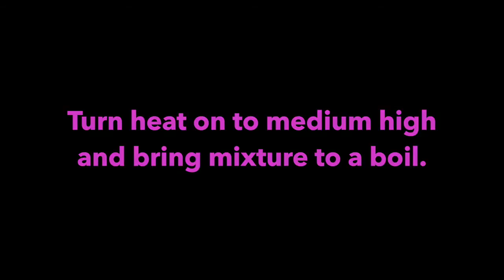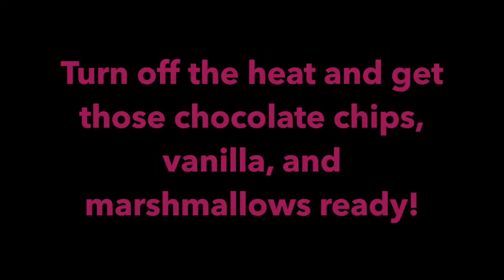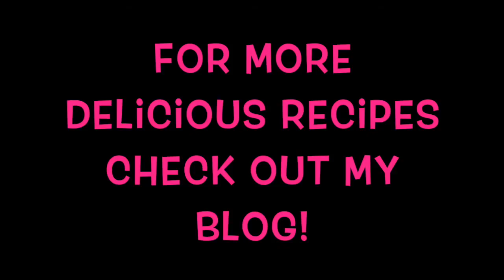Nestle Toll House Chocolate Fudge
Creamy, moist, and ever-so chocolatey! Watch and learn how to make Nestle Toll House Chocolate Fudge with ease!

Full Recipe:
1 1/2 cups granulated sugar
2/3 cup evaporated milk
2 tablespoons of unsalted butter
1/4 teaspoon salt
2 cups miniature marshmallows
1 1/2 cups of Nestle Toll House Chocolate Chips
1 teaspoon vanilla extract

1. Mix together the sugar, evaporated milk, butter, and salt in a large pot.
2. Measure out the marshmallows, chocolate chips, and vanilla extract.
3. Heat the sugar/milk mixture over medium high heat, until it reaches a boil. Be sure to stir continually.
4. Once the mixture reaches a rolling boil, allow it to continue for 4-5 minutes. Stirring continually.
5. Turn the heat off and stir in the marshmallows, chocolate chips, and vanilla. Stir until everything is melted and smooth.
6. Pour into the prepared baking dish and chill for at least 2 hours.
7. Cut into pieces and store in the fridge.

Simple. Fun. Fresh.